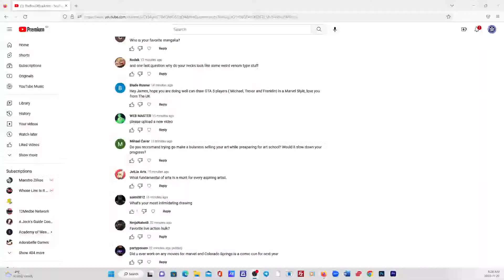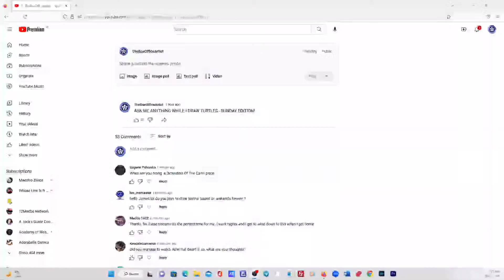Drawing TMNT in a MARVEL STYLE! LIVE!